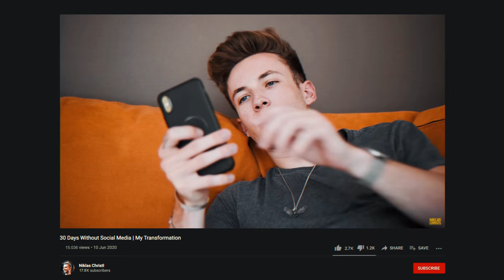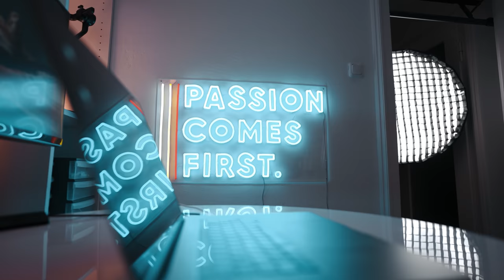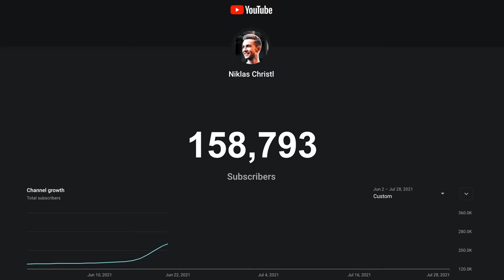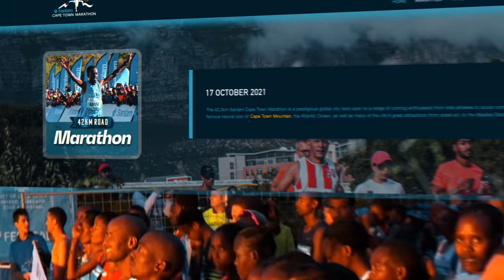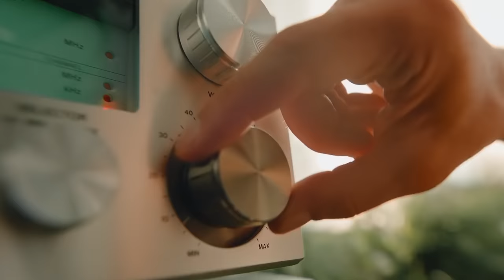How I Gained 500K Subscribers in One Year! (+ Big Giveaway)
2021 has been the most life-changing year of my whole life. I grew my Youtube channel from 36K to 500K subscribers, I went full-time into creating Youtube videos, I moved to South Africa and I ran a freaking marathon. This year showed me that we should devote our time to the things we are most passionate about and I realised that we all are capable of so much more than we think.

Thank you for the insane support this year! :)

OVERVIEW
0:00 Recap Of 2021
6:30 Hitting 500K Subscribers
10:00 Celebrating Christmas
11:41 Giveaway